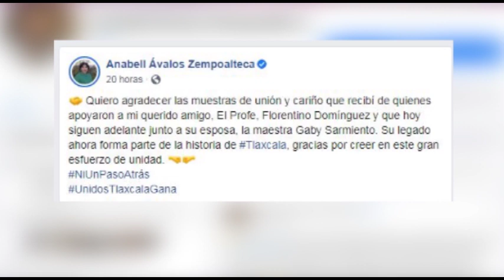Reconoce Anabell Ávalos el legado político de Florentino Domínguez